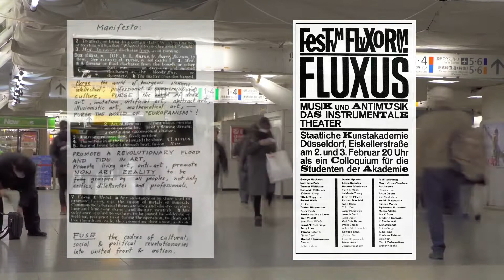Hiroshi Yoshimura: Genius Ambient Musician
ATTRIBUTIONS

"[4K] Japan #4 | Stock Footage #53 | Nature | Drone | Mountains | Rice | No Copyright" "by Dunia Sierux Channel"